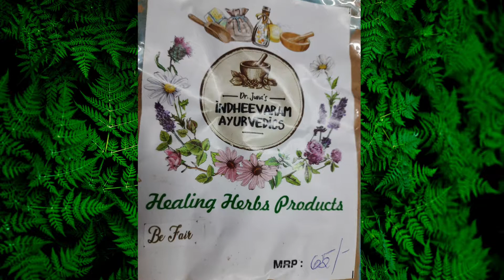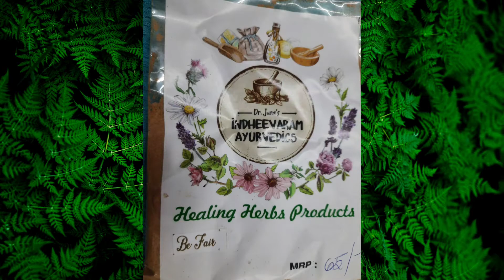Fairness Face Pack || Indheevaram Be Fair Fairness Face Pack || ഫെയർനെസ് ഫേസ് പാക്ക് || Malayalam